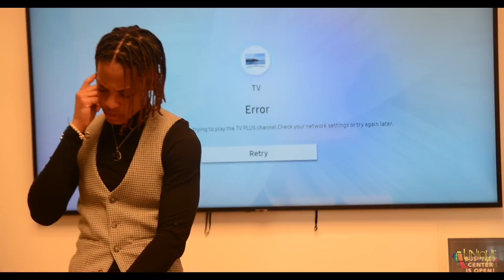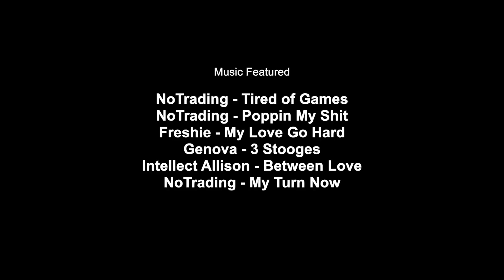TORN BETWEEN LOVERS - S2 - EP4 (OLD FEELINGS)